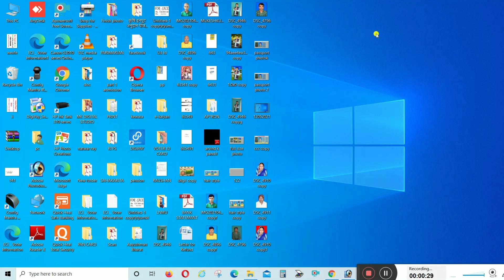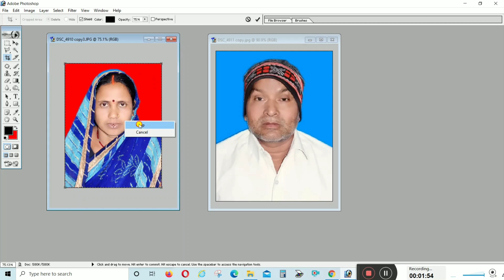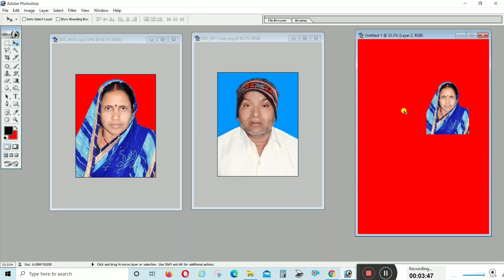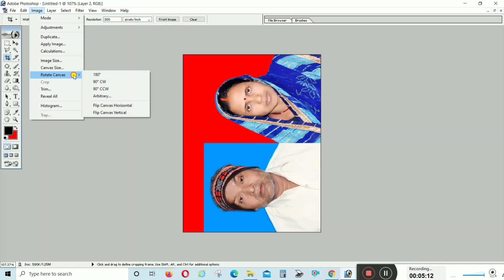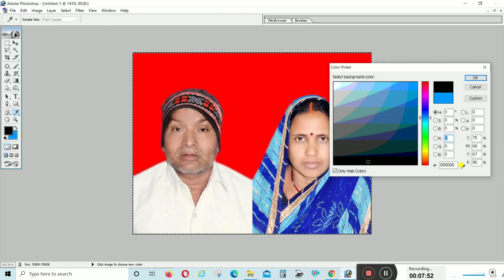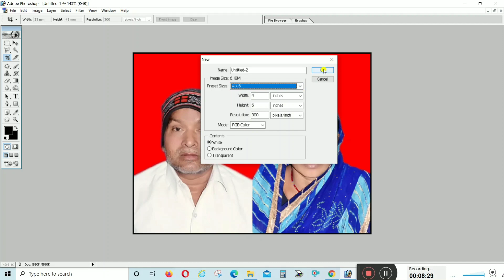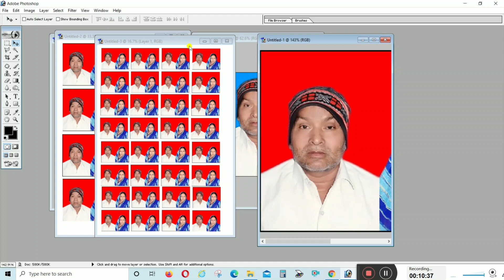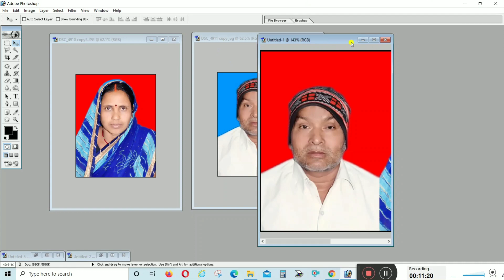Joint Photo Kaise Banaye दो अलग अलग फ़ोटो को एक साथ कैसे जोड़े How To Make Joint Photo In Photoshop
दोस्‍तो इस विडियो में मैने बताया है कि आप किस तरह से अपने कम्‍प्‍युटर पर खुद के दो अलग अलग फ़ोटो को एक साथ कैसे जोड़े , Joint Photo Kaise Banaye, How To Make Joint Photo In Photoshop , और उसे फिनिसिंग कैसे देंगे, अगर विडियो अच्‍छा लगे तो pls like और Subscribeजरूर करें,

*** धन्यवाद***

हमारे चैनल Mk Online Jankari  पर आपका बहुत-बहुत स्वागत है। ये चैनल हमने लोगों को कंप्यूटर सिखाने के लिए स्टार्ट किया है जिसपर सिर्फ कंप्यूटर से जुड़े वीडियो ही आएंगे। जो लोग किसी इंस्टिट्यूट पर जाकर कंप्यूटर नहीं सीख सकते वह इस चैनल से घर बैठे कंप्यूटर सीख सकते है। बस वीडियो देखिये और जो बताया जाये उसकी प्रेक्टिस कीजिये।

                                                            धन्‍यवाद
                                                            आपका दोस्‍त

do alag alag photo ko ek sath kaise banaye
alag alag photo ko ek sath kaise jode
alag alag photo ko ek sath kaise jode photoshop
 photoshop alag alag photo ko ek sath kaise jode
photoshop me 4 photo ek sath kaise jode
passport photo
mk online jankari